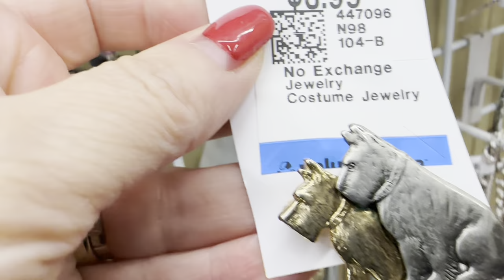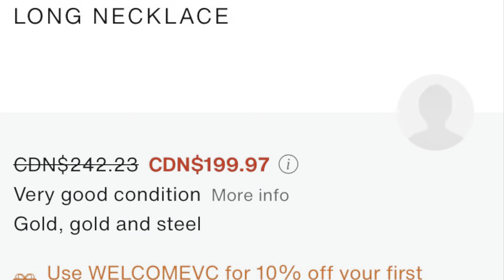ВОТ ЭТО Я УДАЧНО ЗАШЛА! 💎 ШОПИНГ ВЛОГ В СЕКОНД ХЕНДЕ УКРАШЕНИЯ ФАРФОР ВИНТАЖ ПОИСК КЛАДА